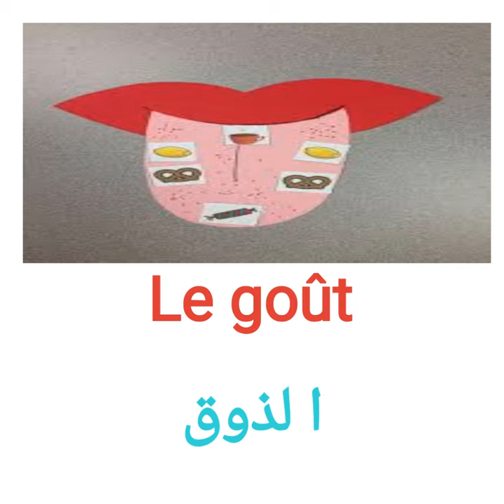لنتعرف على الحواس الخمس بالفرنسية ضمن إطار تنمية رصيدنا اللغوي/les cinq sens en français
تعلم الفرنسية